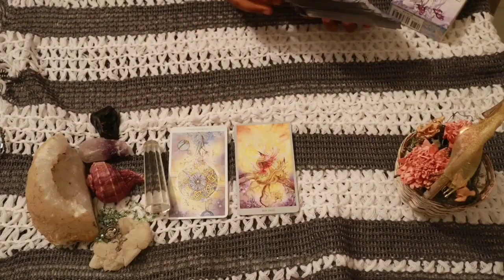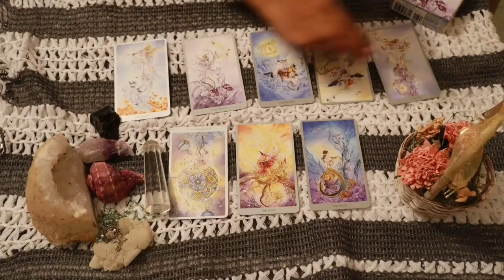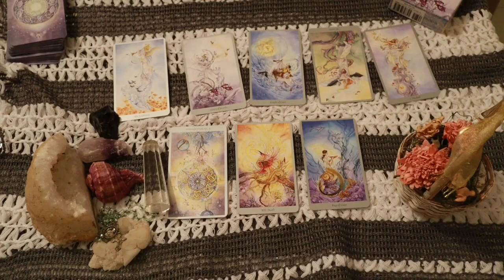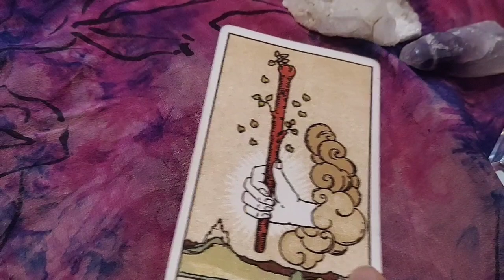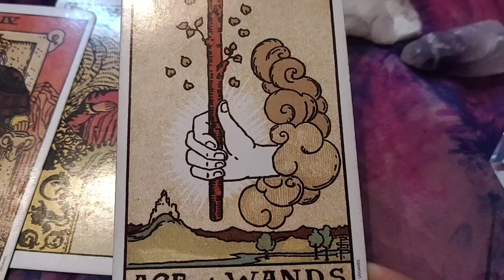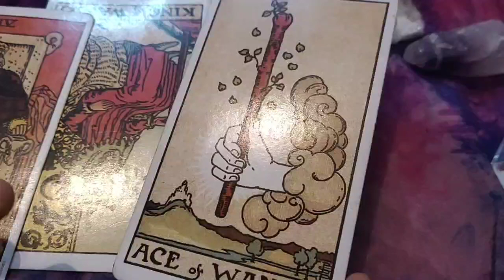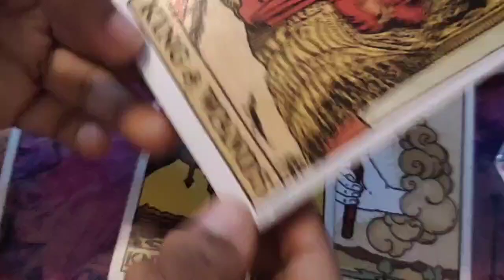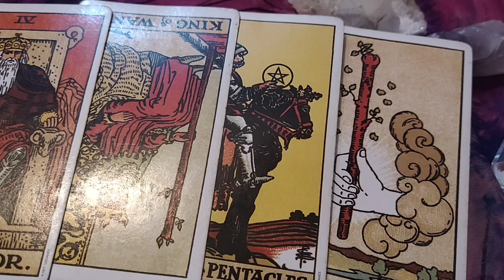LIBRA ⚖YOU BOTH WANT THE SAME 😍⚖..daily love tarot reading..13th November 2020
✨❤Hi guys !✨❤

       vibutha_love_divinations

support